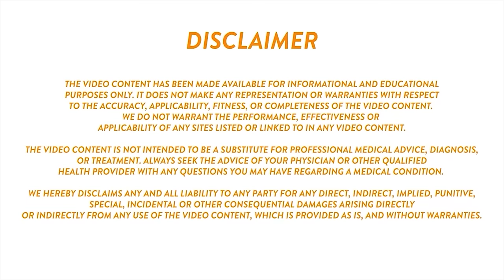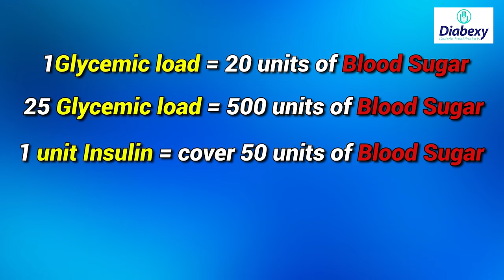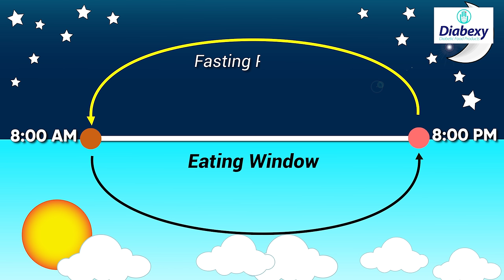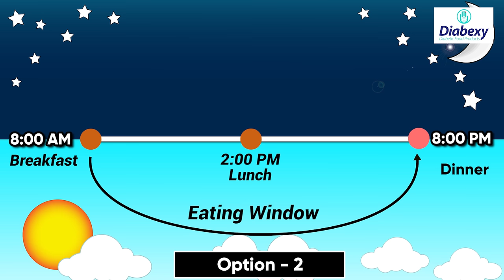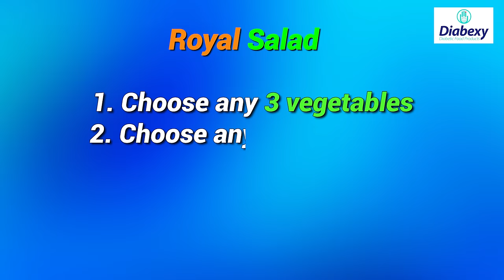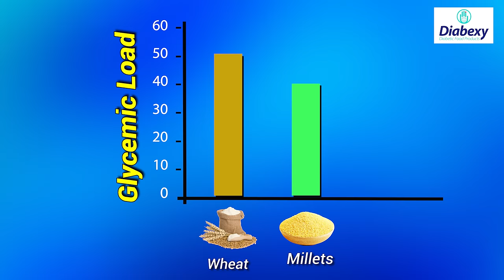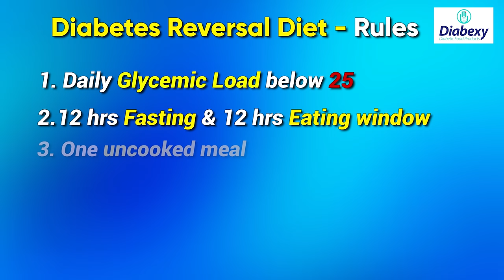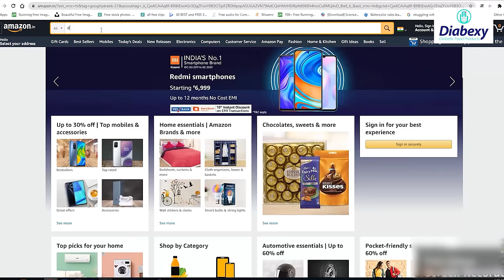Diet Plan for Diabetes Reversal | Diet Plan for Diabetics to Lose Weight | Diabexy EDU - 10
Diabexy Educational Series - EDU 10

A lot of followers have asked us what is required in making a diet plan for diabetics. In this video, we have discussed 5 rules to keep in mind while making a diet plan for diabetes.
Since every individual is different and everybody has a different lifestyle, we have discussed how a person can make his own diet plan as per their requirement and needs.

We focus on sharing knowledge so that you can tailor make you own diet plan. Diabetes Reversal is a long term process and plan. Keeping that in mind, a diet plan should be easy to follow - enabling more people to follow it.  A sample suggested diet plan is also given in the video.

Diet Plan for Diabetes Reversal

Early Morning -  Drink 1 liter of warm water

Breakfast
     Option 1 - Royal Salad
     Option 2 - Stuffed Paratha (Diabexy Atta) with curd
     Option 3 - Any Egg Dish

Lunch
     2 Roti (Diabexy Atta) + Any Veg  + Curd + Green Salad

Dinner
     Option 1 -  2 roti (Diabexy Atta) + Any Veg + Salad
     Option 2 – Paneer Tikka with Butter
     Option 3 – Vegetable Soup / Vegetable Sambhar
     Option 4 - Non Veg Dish with Salad

Diabexy products are specially designed for diabetics. They help in managing blood sugar levels while supplementing your daily nutritional requirement. With over a decade of research and development to develop low glycemic load food product, we believe that it is possible to reverse diabetes with the help of healthy eating habits and disciplined lifestyle.

At Diabexy, we believe it is possible to reverse diabetes with the support of knowledge and discipline.  We provide free consultation with our team of certified dieticians and licensed medical doctors to support your Diabetes Reversal Plan.

To join a systematic and structured 3 month program for Diabetes Reversal which includes 7 live educational Zoom workshops with Mr. Lokendra Tomar and his team,

Tags & Keywords Used
How to reverse diabetes without medicine
Reversal of Diabetics
Diabetic Food Products
डायबिटीज रेवेर्सल
Diabetes Reversal and weight loss
Diet plan for diabetes
Diet plan for Diabetic patient
How to prevent and treat diabetes naturally
Diet plan for diabetics to lose weight
Food that lowers blood sugar
Food to reverse diabetes
Low Glycemic foods
Glycemic load and diabetes prevention
Is drinking lots of water good for diabetes
How is vegetable diet for diabetes
डाइट प्लान फॉर डायबिटीज
फुल डे डायबिटीज डाइट प्लान
डायबिटीज में क्या खाएँ  क्या ना खाएँ